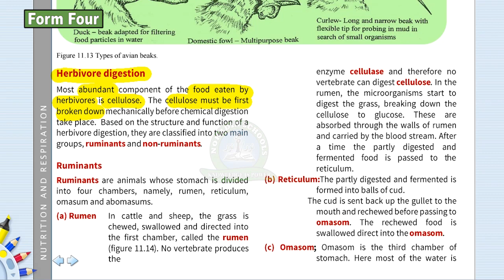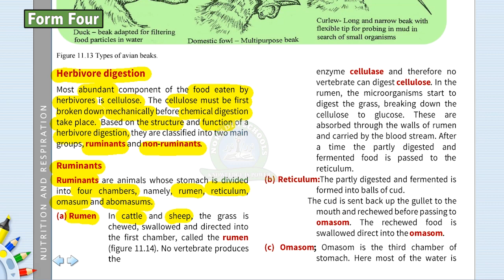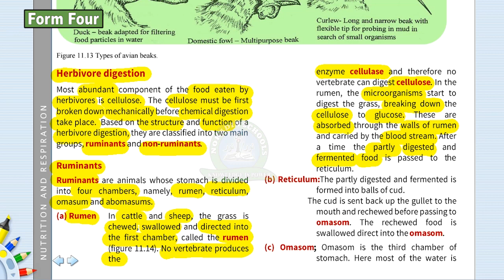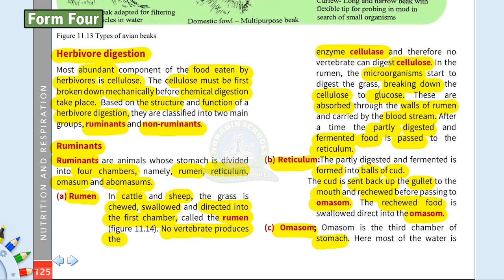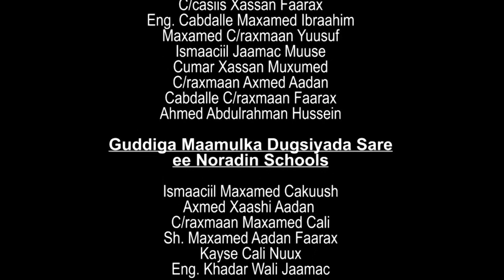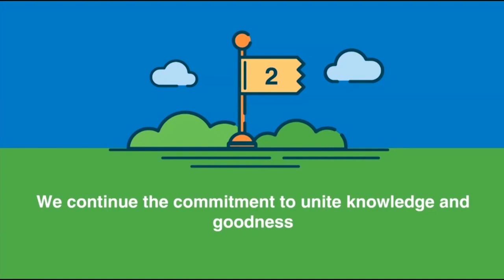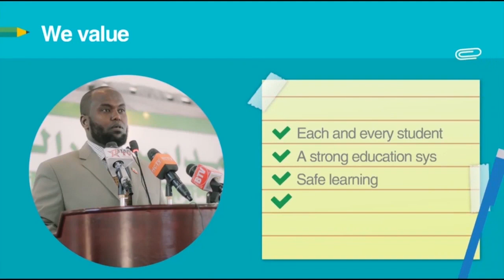FORM 4 / BIOLOGY / HERBIVORE DIGESTION ( RUMINANTS ) Lesson 1 / MUKHTAR MUSE (CAWIL)